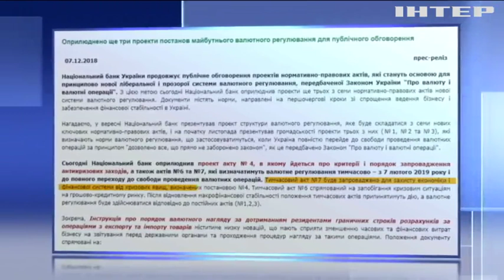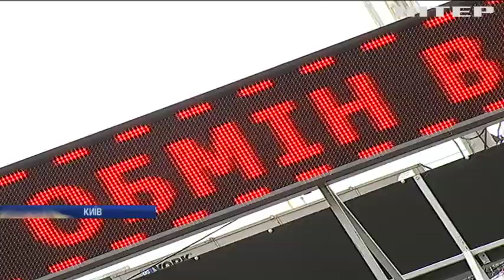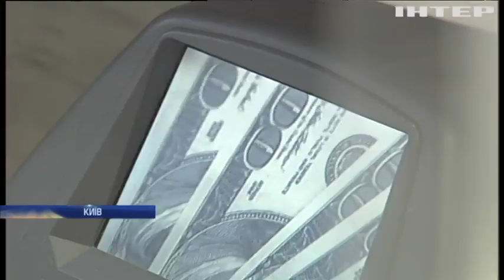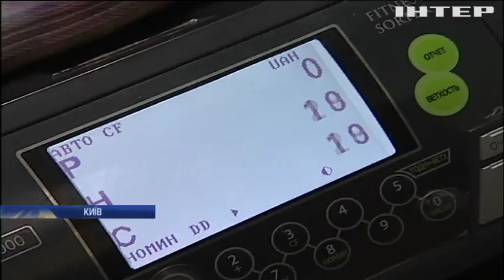"Нацбанк" ввів антикризові заходи: що буде з гривнею?